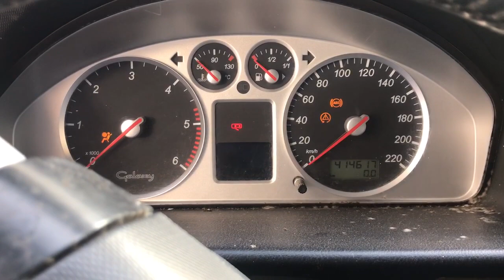Разборка Ford - Galaxy 2000-2006, 1.9 (VIN: WF0GXXPSSG2S16389) 38107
Основные характеристики:
Год выпуска: 2002
Двигатель: AUY216111
Объём двигателя: 1.9
Тип двигателя: Дизель
Коробка передач: КПП 6-ст.мех.(МКПП)
Кузов: Минивэн
Смотри каталог запчастей Ford - Galaxy 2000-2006 на :
⏰ Режим работы колл-центра:
08:00 – 20:00 – ежедневно